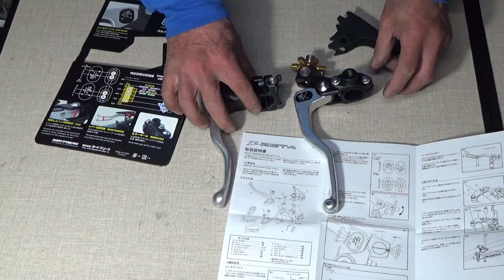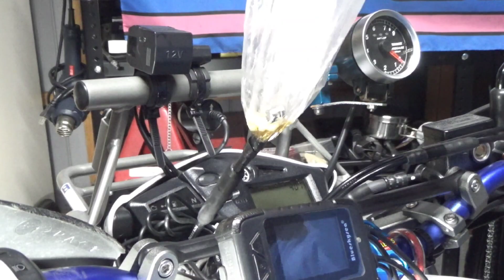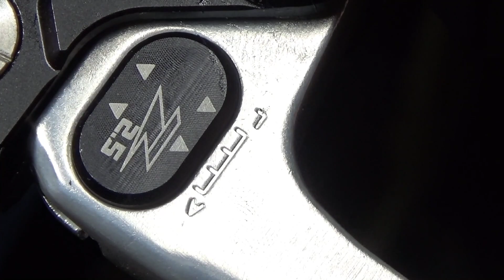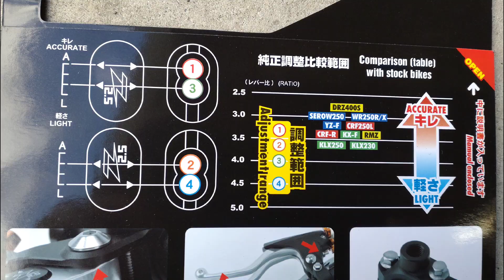セロー250にZETAウルトラライトクラッチ付けてみた！本当に軽くなるのか！？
セロー250は普通に乗るにはクラッチが重いとかは全く感じませんが林道などで人差し指のみで操作を多用すると腕が疲れてくる為、買ってみました。交換した感想は確かにクラッチは軽くなり、半クラの幅が広がった事により細かなコントロール性が向上し非常に乗りやすくなりました。急激に繋ぐときも私の扱う範囲では問題ありませんでした。しかし、本気でトライアル的な乗り方をするのであれば繋がり方に不満を訴える方もおられると思いますので他の対策をオススメ致します。

《クラッチパーチの効果目安》
　　軽い　　　↔　　重い
繋がりが緩やか↔繋がりがガツっと